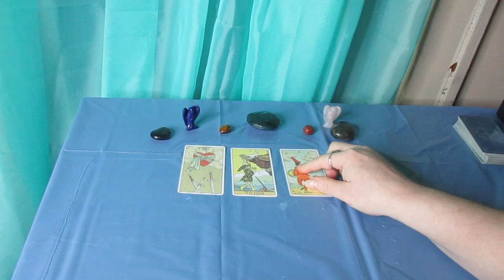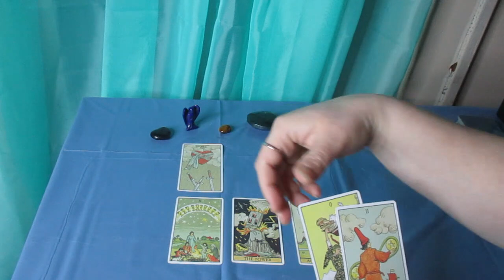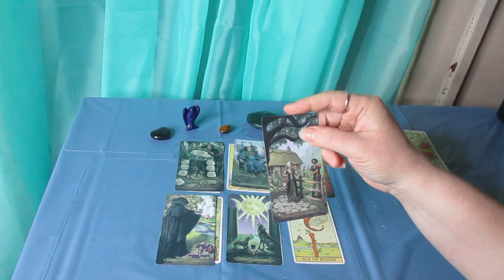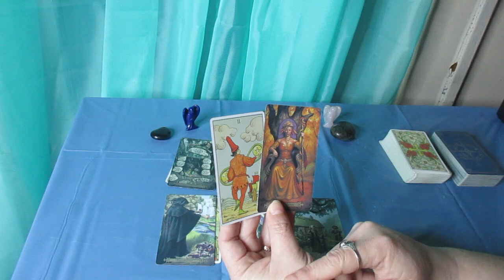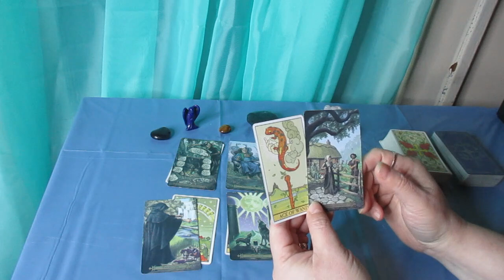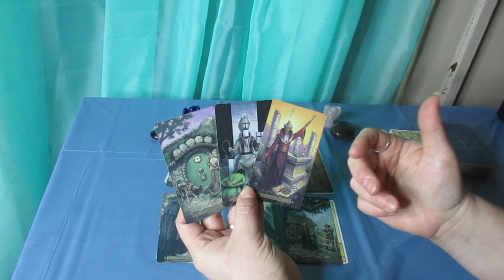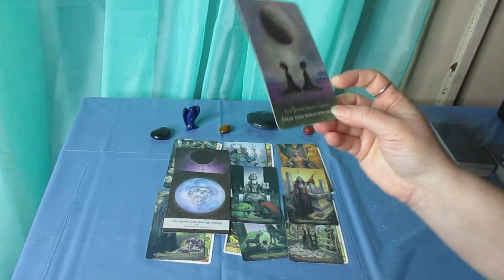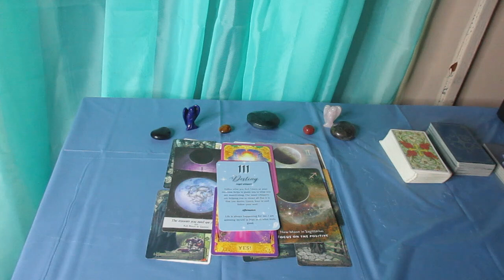AQUARIUS ♒️ Weighing Options for the New Beginning Coming! March 19 - 31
Much love!
~Renee G